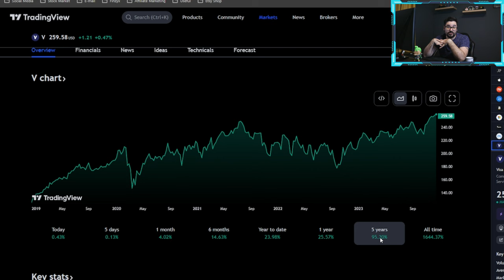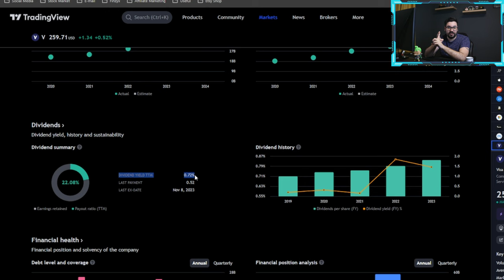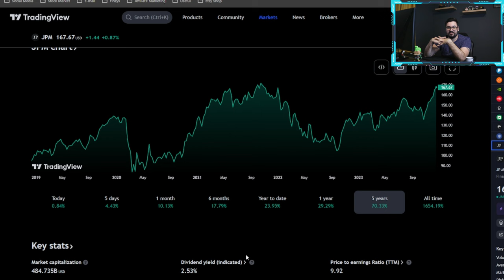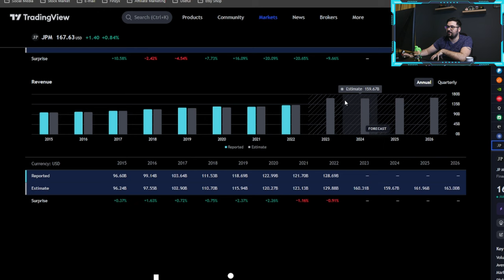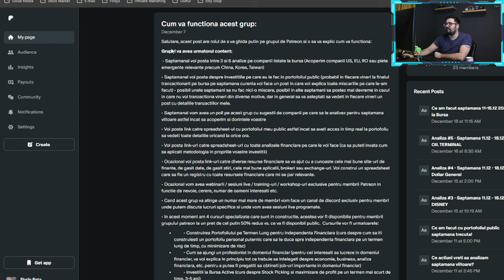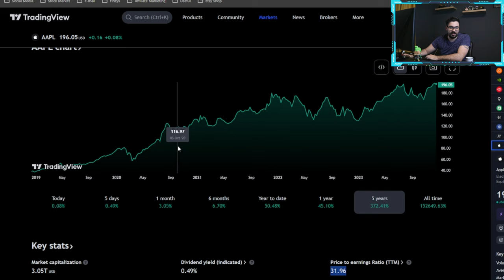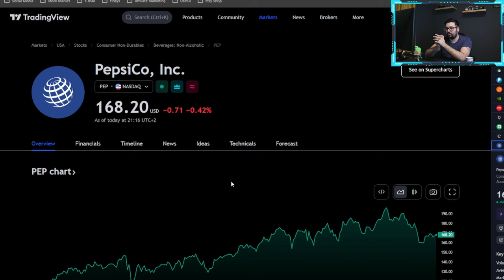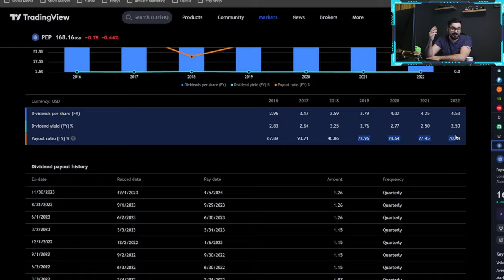Cele mai BUNE actiuni cu DIVIDEND in 2024!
Canalul de Youtube, Florin Rata, nu este un ghid de investitii si nu trebuie considerat unul. Toate materialele si informatiile de pe acest canal sunt opinia mea personala si nu trebuie tratate sub nicio circumstanta ca sfaturi financiare sau de investitii. Nu investiti si nu luati decizii financiare pe baza acestor videoclipuri, doar voi sunteti responsabili pentru deciziile financiare si investitiile pe care le faceti.

Acest video nu este un sfat de investitii.
Investitiile pot sa cada sau pot sa creasca. Capitalul vostru este in pericol.

Investitiile in Criptomonede sunt foarte volatile si ne-reglementate in cateva tari din UE. Nu exista protectie pentru clienti. Iar profiturile sunt taxabile.